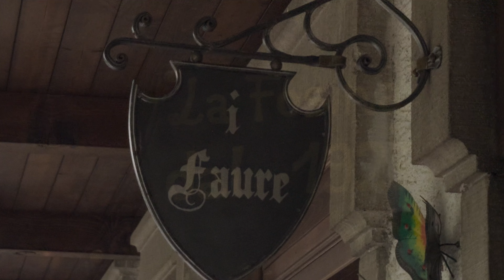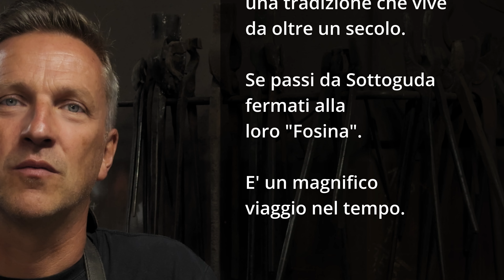DE BIASIO - Cent'anni di Ferro Battuto a Sottoguda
I fratelli DE BIASIO portano avanti una tradizione di famiglia da oltre cent'anni.
Il ferro battuto raggiunge Sottoguda dopo la prima guerra mondiale, ad opera dei nonni di Carlo e Davide.
Da allora la maestria di questa famiglia è diventata leggendaria, con opere che sono di altissimo valore artistico.
Sono stati così gentili da aprirmi la porta della loro "fusina" e raccontarmi un pò del loro cammino.
Questo è il risultato.

iPhone 15 PRO MAX - BlackMagic Camera - Apple Pro Res 4K 60fps
Girato a mano libera.

music licence by whommy n. 513394